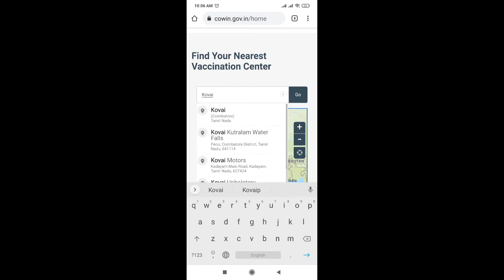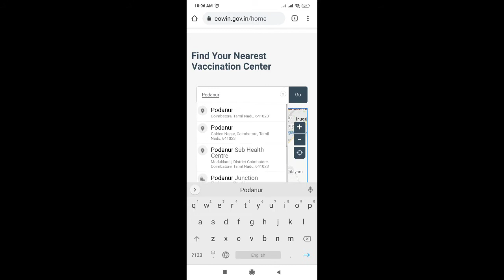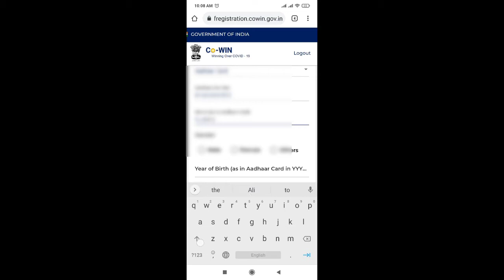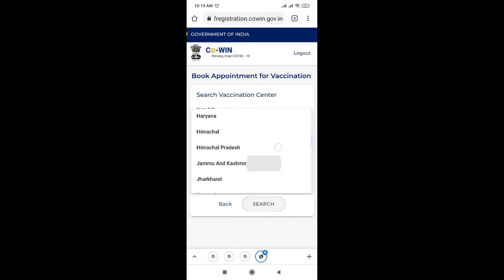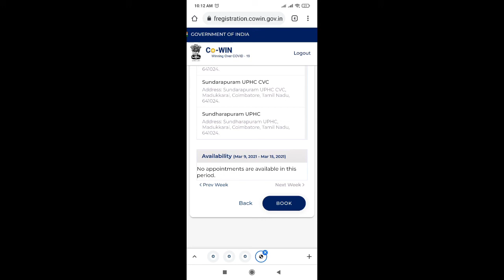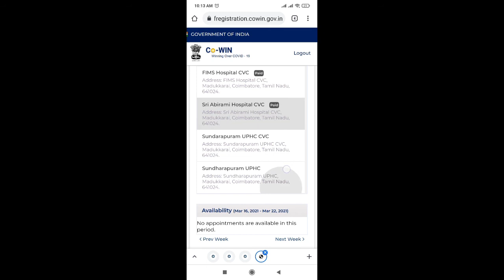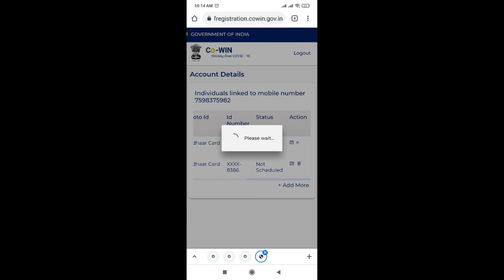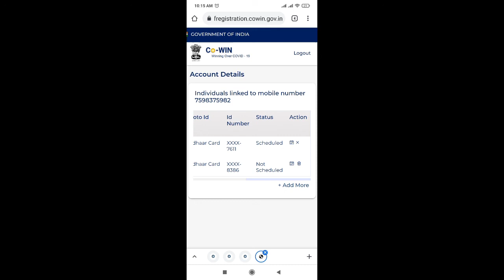Covid Vaccination Registration procedure. தமிழில் விளக்கம் Cowin 2.0 Registration Online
दवाई भी और कड़ाई भी।
Together, India will defeat COVID-19

Co-WIN is a platform for the citizens of India to Register for COVID-19 vaccination and schedule their vaccination slots at the nearest vaccination centers.
There is NO app in playstore for Covid vaccine registration . The Co-win app is for officials , not for public.

Link for covid vaccination registration
selfregistration.cowin.gov.in
cowin.gov.in
Register for Covid vaccination. Detailed explanation.
COWIN 2.0 Registration
in this video, it is explained in detail about how to register in Co-Win portal for Covid vaccination. It is very easy and simple steps to follow.